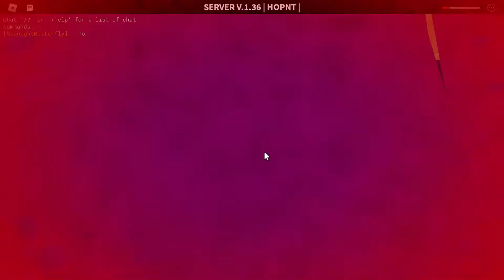The dumbest sledge queen speedrun | decaying winter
I didn't kill her though